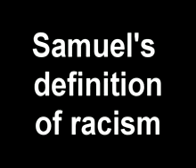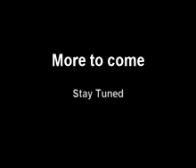Samuel's definition of Racism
Samuel is an 8 year old from England